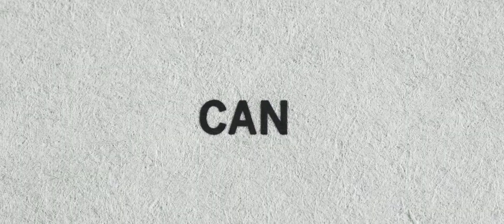Upstream Color Trailer HD1080p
Upstream Trailer HD1080p. A man and woman are drawn together, entangled in the life cycle of an ageless organism.